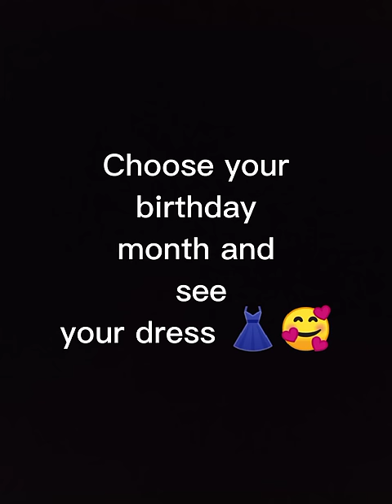According to your birthday month see your Dress 👗😍| Knowledge with me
Hello 👋 friends
According to your birthday month see you dress 👗🥰

Hope you enjoy this game

Thnx a lot 😊